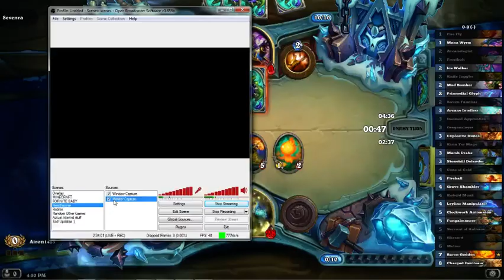Hearthstone F2P to Legend #17 Part 1: Arena#4: First Witchwood Arena!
Good deck...right?